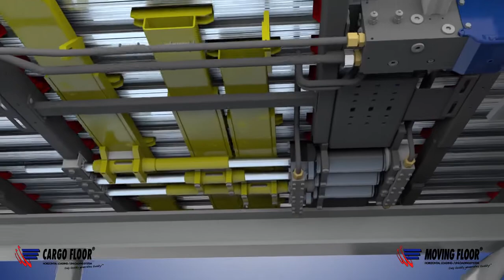How to work WalkingFloor trailer | Як працює причіп із рухомою підлогою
Принцип роботи підлоги - як переміщується вантаж всередині кузова